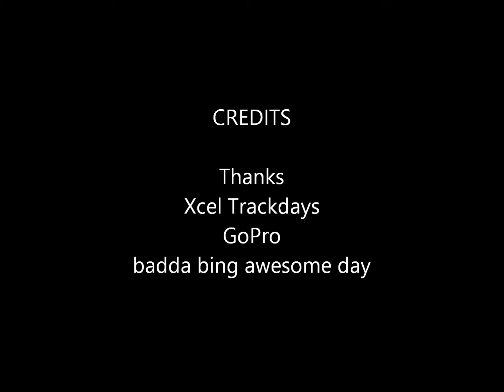Arizona Motorsports Park 01 26 14 #2